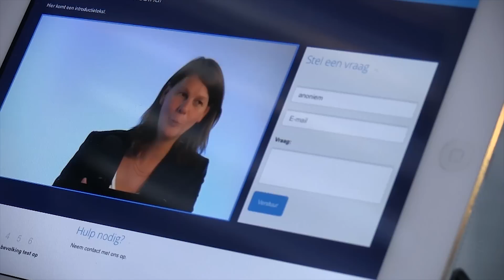Webinars Organiseren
Bekijk wat een webinar voor jouw communicatiedoel kan betekenen. Interesse gewekt? Geen probleem. Klik dan hieronder.

Meer informatie over het organiseren van een webinar in 3 stappen